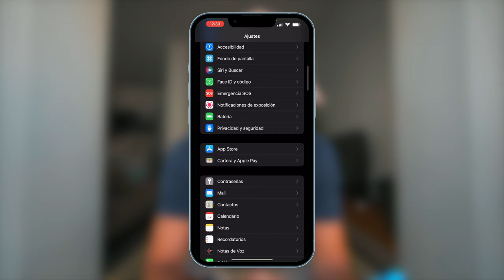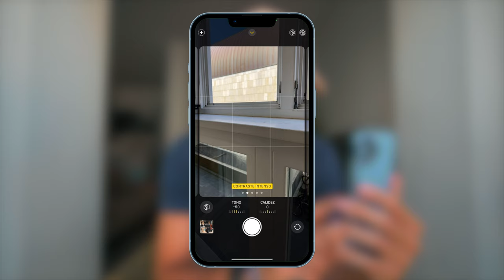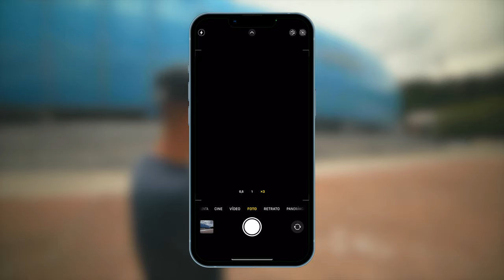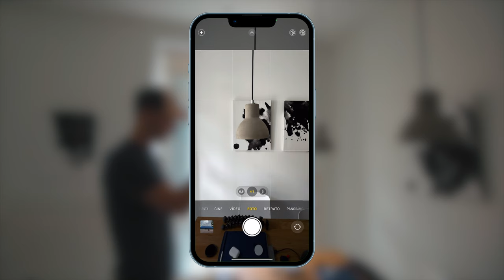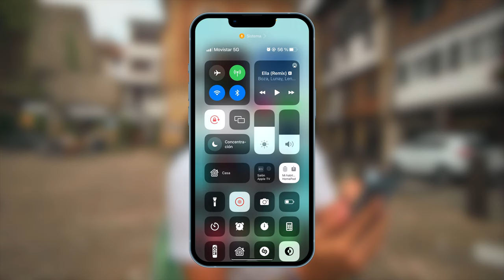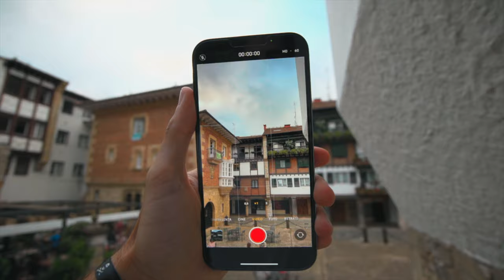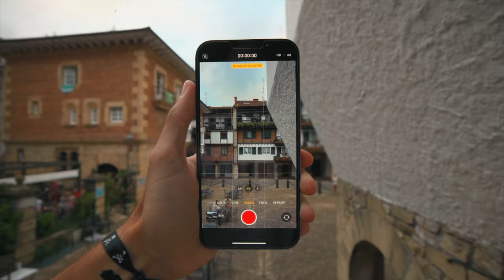CÓMO HACER BUENAS FOTOS con el iPhone 📱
¿Quieres sacarle el máximo partido a las cámaras de tu iPhone? En este video te cuento varios trucos que tienes que tener muy en cuenta para hacer buenas fotos con él.

Mi equipo de trabajo:

iPhone 13 Pro Max
Apple Watch Series 7
Sony a6400
Objetivo Sony 10-18mm 4.0
Objetivo Sony 50mm 1.8
Objetivo Tamron 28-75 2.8 para Sony
Filtron ND K&F Concept 62MM
Canon 750D
Objetivo Yongnuo 50mm
Objetivo Canon 10-18mm
Joby GorillaPod 5K
Tripode: https
Gymbal Zhiyun Crane M2
DJI Osmo Pocket
Filtros ND Osmo Pocket
Mavic Mini
Rode Videomic Go
Rode VideoMicro
Micrófono Boya
Grabadora Zoom H1
Aro de luz
Set de focos 85W
Caja para fotografía de producto
Micrófono para el podcast
AirPods Pro
iPad Pro
Apple Pencil
Hub USB-C (iPad)
Hub USB-C (Mac)
Disco duro Toshiba 2TB
Adaptador AUKEY
Base de carga AUKEY
Slim Folio Pro
Teclado The Brydge
Cable USB - Lightning
Cable USB C - USB